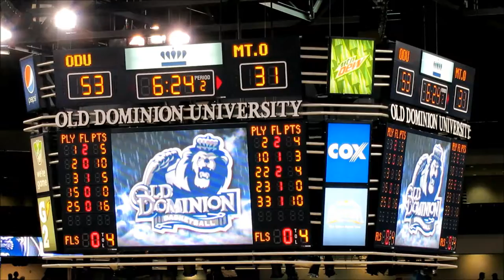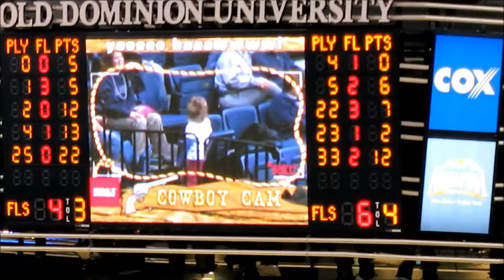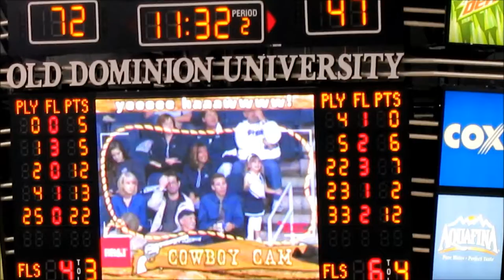ODU basketball first home game 2012: ODU vs MT.O, Big Blue and Time Out.